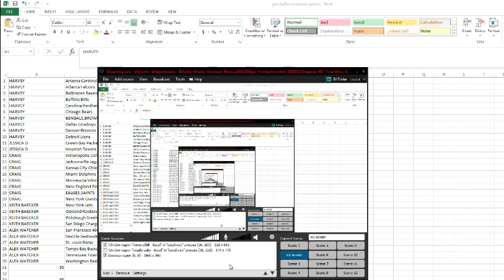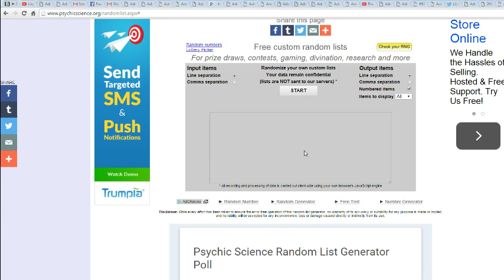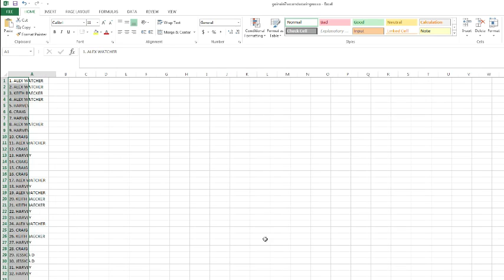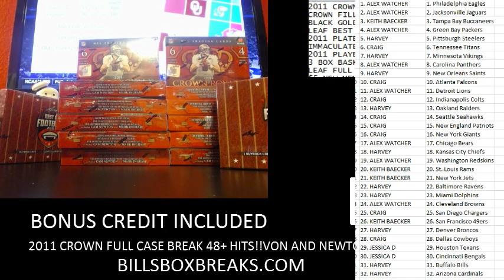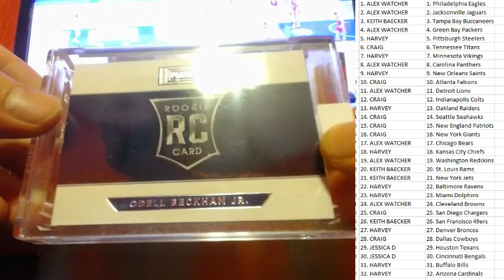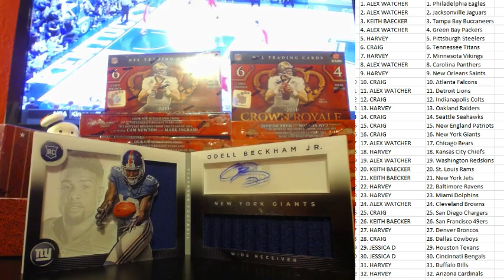2015 LEAF BEST OF FOOTBALL #95